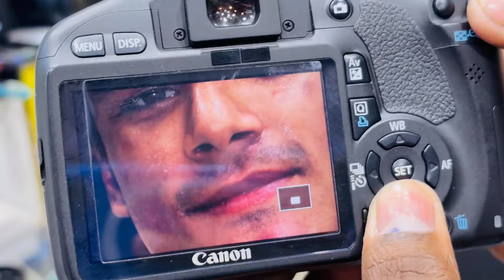Delhi Camera Market2024 | मात्र ₹5000 में ले जाओ🔥DSLR,Gopro Dji Drone | Camera Market In Delhi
location = chandini chowk kucha chaudhary camera market,